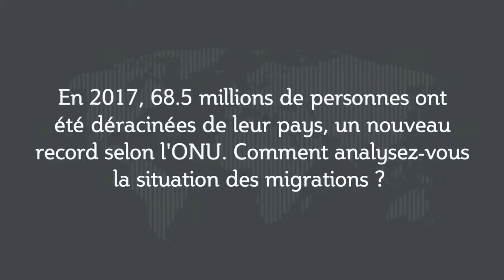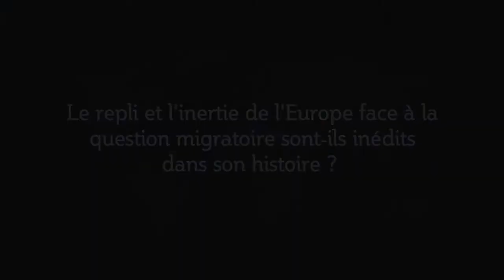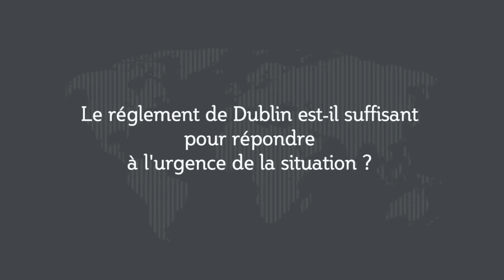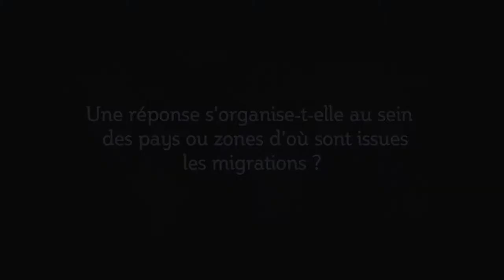Réfugiés : “Une crise de l’accueil et de l’Europe"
Catherine Wihtol de Wenden, directrice de recherche émérite au CNRS, spécialiste des migrations internationales, répond à nos questions à l'occasion de la journée mondiale des réfugiés :
- En 2017, 68.5 millions de personnes ont été déracinées de leur pays, un nouveau record selon l’ONU. Comment analysez-vous la situation des migrations ?
- Le repli et l’inertie de l’Europe face à la question migratoire sont-ils inédits dans son histoire ?
- Le règlement de Dublin est-il suffisant pour répondre à l’urgence de la situation ?
- Une réponse s’organise-t-elle au sein des pays ou zones d’où sont issues les migrations ?